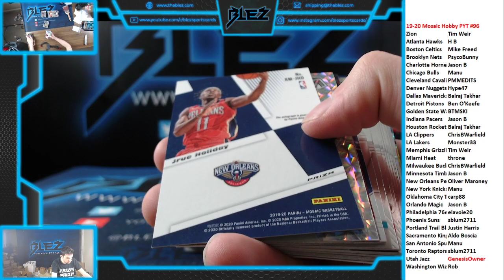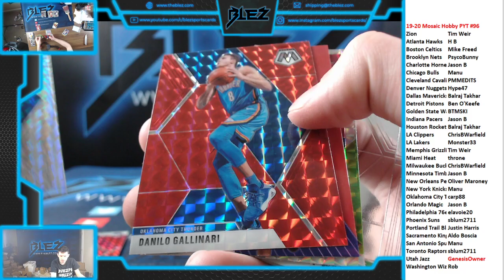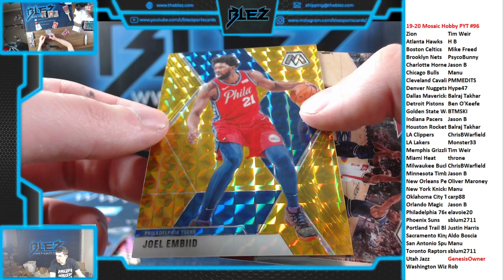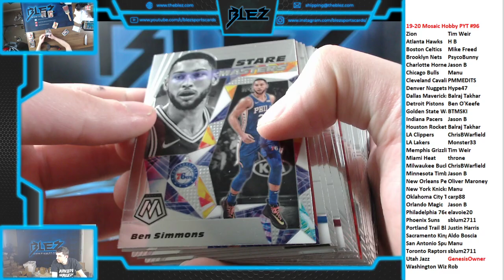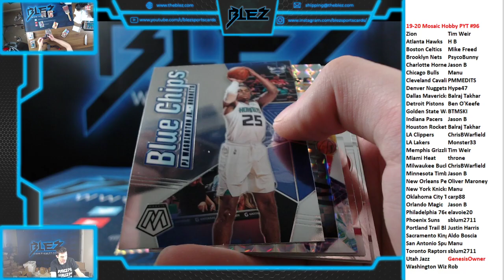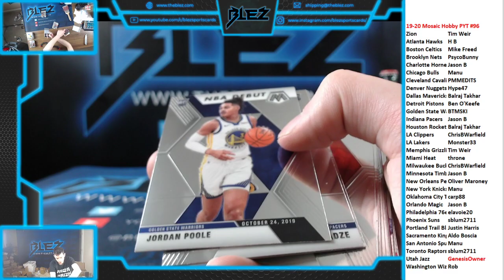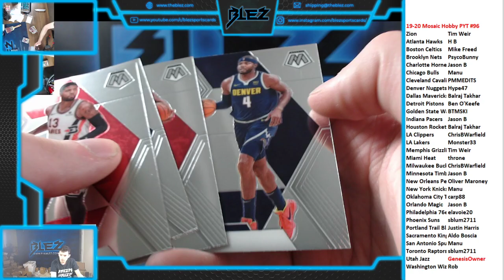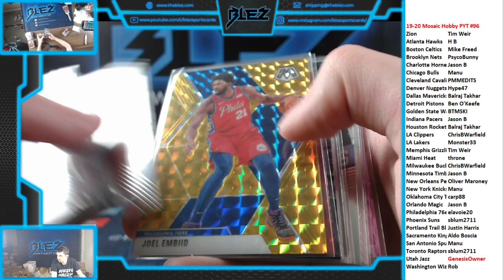19-20 Mosaic BSK 2 Box PYT #96